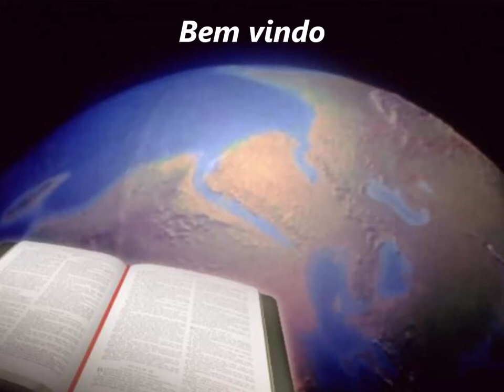Arca de Noe......07 Dezembro 2019 - Alto Vera Cruz - B.H - M.G - Congresso Senhoras - Palavra 02